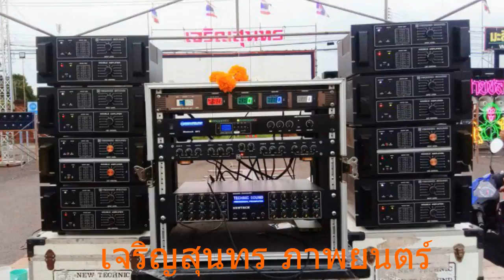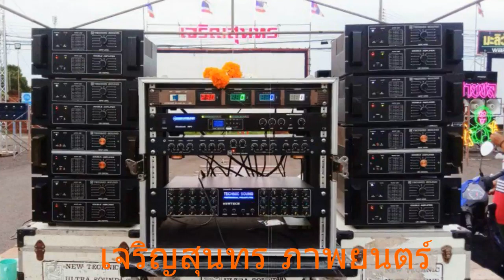แนะนำ...หนังกลางแปลงเจริญสุนทร ภาพยนตร์ ราชบุรี ระบบเสียงเทคนิคซาวด์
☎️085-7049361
เจริญสุนทร ภาพยนตร์ ราชบุรี เทคนิคซาวด์
# ระบบเสียงเทคนิคซาวด์